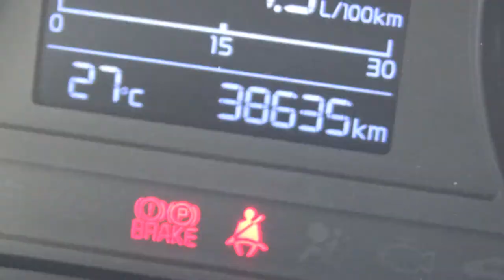Kia / Rio / 2019 - KE189737